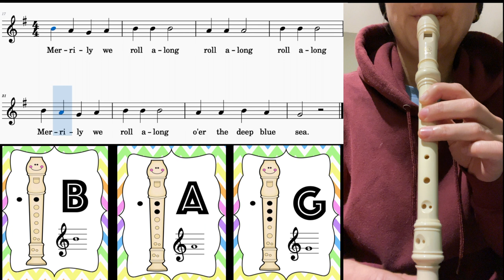RECORDER KARATE: Orange Belt "MERRILY WE ROLL ALONG"